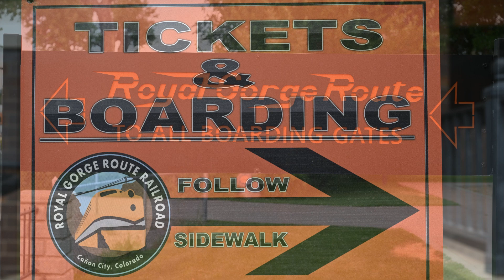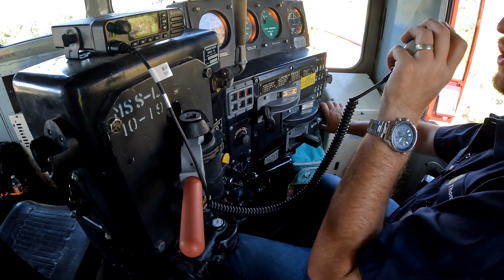Royal Gorge Railroad (CCRG) locomotive EMD SD40-3 cab ride, up the canyon, Canon City, Colorado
Cab ride inside Locomotive 602 of the Royal Gorge Route Railroad. This video shows multiple camera angles including engineer actions often with picture in picture inserts showing the engineer, tracks, river, canyon and much more going up the canyon from the depot. A separate video will show the return trip. Thanks for watching this presentation and don’t forget to like this video, please leave your comments, and subscribe to the channel for previous videos and more videos coming to our railfan playlist. Please consider sharing with your friends.

The ride runs from the Santa Fe Depot through the Royal Gorge along a section of the former Denver and Rio Grande Western Railroad.

Locomotive:
EMD SD40-3
CCRG 602 – Built 1969

Camera: Nikon Z6, Z7 and GoPro

Licensed Music: Pond5 #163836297, Title - Lift Me Higher, Publisher - Beanstalk Audio, Composer - Lee Pritchard, pro - BMI - IPI #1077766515